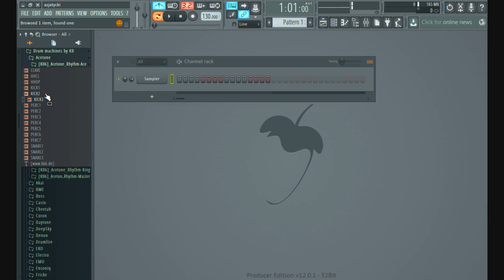Smart Search For FL Studio 12 Browser - Find Drums Fast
Hello Friends, This new fl studio 12 basic tutorial you will learn how to use smart search for fl studio 12 browser to find samples fast.
Lot of producers spend long time to make a one single beat. because they dont know how to use this easy techniqs to finish beats fast.In our channel we will bring you these kind of fast and easy beat making tips and tricks. so dont forget to subscribe friends.
Lets start, In browser tab, right click on any of your folder to find samples & then click on smart find in this folder.
You can see there is a search box and it will let you find any of keyword you want for drums, instruments or presets.
You can search browser for any specific word like kick, clap, snare
Press F3 in your keyboard for move to next sample & Press F2 for come back.
Using this technique you can move any files folders fast in your browser tab.

BEATsPIKE Channel regularly bring you videos about Music Producer Tips & Tricks.